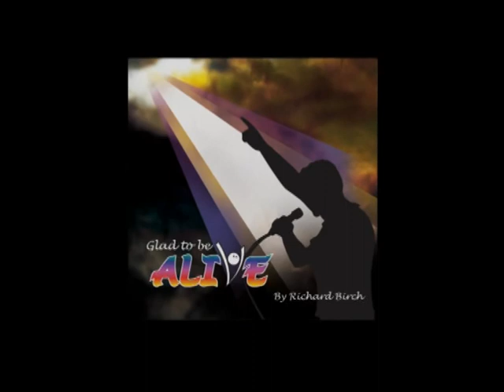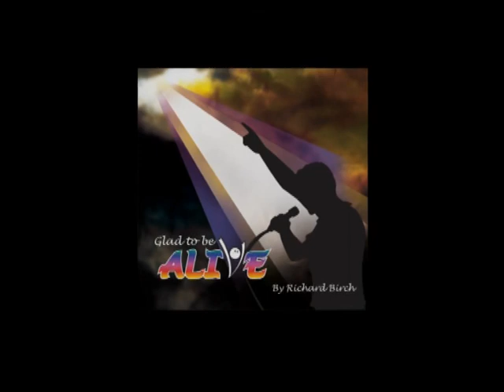Glad to be Alive, by Richard Birch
Trailer for the new Album from Richard Birch "Glad to be Alive".